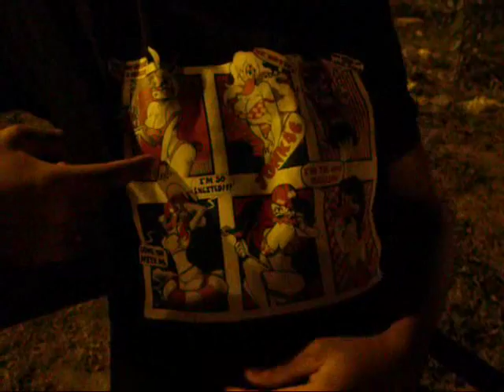intervista del tg 5 a Geppo Eremita e squadra dopo la partita juve roma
cari telespettatori del tg 5 ecco a voi l'intervista al bomber geppo eremita ed alcuni giocatori della squadra nel dopo partita tra juve e roma in cui si è vista una buona prestazione del nostro fuoriclasse,peccato che non abbia segnato anche se la squadra ha vinto!